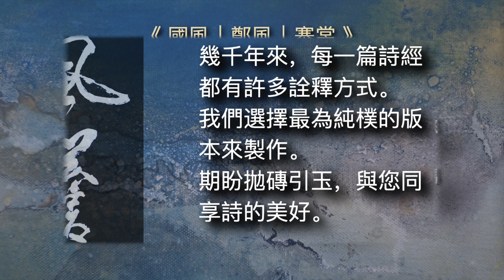詩經有聲書｜國風｜鄭風｜褰裳 🔹風簷細品詩經🔹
🔹詩經有聲書🔹
[ 詩經｜國風｜鄭風｜褰裳]

■ 詩文

子惠思我 褰裳涉溱 子不我思 豈無他人 狂童之狂也且

子惠思我 褰裳涉洧 子不我思 豈無他士 狂童之狂也且

■ 導言釋義

毛詩序: 「褰裳，思見正也。狂童恣行，國人思大國之正己也。」

春秋時代諸侯相爭。鄭國位處多國之間，必須策略外交，才能持盈保泰。

鄭莊公在世時候，寵愛三個兒子，以至於每一位都像是未來的國君。《史記 · 鄭世家第十二》:「君多內寵，太子無大援將不立，三公子皆君也」。長子忽曾經有機會與齊國聯姻，藉以壯大自己的政治實力。然而，卻以「齊大非耦」為由而錯失良機。

鄭莊公過世之後，權臣祭仲助立太子忽，是為鄭昭公。同父異母的弟弟突，竟然起意爭奪王位。突的母家宋國威脅祭仲改立突為國君。在政權來回移轉之際，百姓萬般無奈，慨嘆沒有關懷鄭國百姓的大國來匡正亂象，而讓鄭國內政飽受他國與權臣的操控。

本詩重章疊句兩章。詩人以「狂童」指稱身為庶子，而與兄長爭國的突。百姓面對家國禍亂，甚至願意撩起下裳，渡過溱水洧水，向大國卿士仁人求援。萬般無奈的心境，充滿字裡行間。

子曰: 「不學詩，無以言。」春秋時代各國縱橫外交，賦詩言志常是重要關鍵。

《呂氏春秋 · 慎行論 · 求人》記載晉國計畫攻打鄭國之際，叔嚮前往鄭國探視是否有能人。當時，作為宰相的子產引用本詩：「子惠思我，褰裳涉洧；子不我思，豈無他士？」暗示晉國應該為鄭國百姓思量，否則，自有其他大國可以幫助鄭國。叔嚮因此會意，而返國回報：「鄭有人，子產在焉，不可攻也。秦、荊近，其詩有異心，不可攻也。」晉人於是放下攻打鄭國的念頭。子曰：「《詩》云：『無競惟人。』子產一稱而鄭國免。」子產的機智轉危為安，正是外交史上的佳話。

其餘觀點，待您賞析。

■ 白話釋文

若蒙您愛護
為我們思量
我就掀起下裝涉過溱水拜見您
若您不為我們思量
難道我們不能求告他人嗎
豈任狂童如此張狂啊

若蒙您愛護
為我們思量
我就掀起下裝涉過洧水拜見您
難道我們不能求告其他卿士嗎